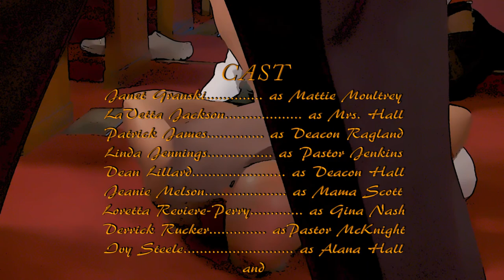Nut'n But The Truth - Episode 7 Season 1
Officer Lanski informs Lynn Alice is part of the sex trade. Her ex-boyfriend, Jawbreaker, is her pimp. Jawbreaker enters the church and threatens the leadership.
A faith-based comedy/drama scripted series about a black church and a white church that come together.Written, directed, produced by Tom and Linda Jennings at Heaven Road Studio, Senoia, GA.